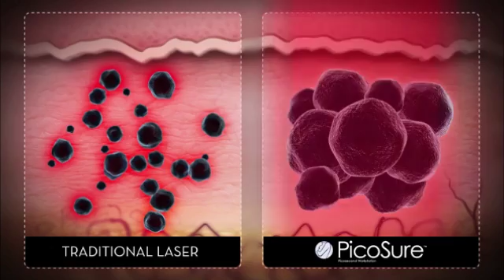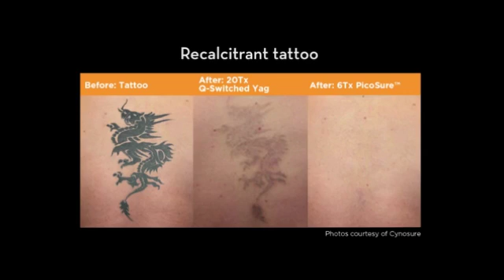Cynosure Picosure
The Laser & Skin Surgery Center of New York offers New York's first Picosecond laser for tattoo removal, pigmented lesion removal and acne scarring.

 The FDA has cleared the PicoSure™ laser for tattoo and pigmented lesion removal. The approval is based on the clinical work performed at the Laser & Skin Surgery Center of New York under the direction of Dr. Roy G. Geronemus which has been published in the Archives of Dermatology. At the present time there are three PicoSure™ lasers in the world, two of which are at the Laser & Skin Surgery Center of New York,  located in midtown Manhattan.

 The PicoSure™ laser delivers short bursts of energy to the skin in trillionths of a second and more rapidly clears almost all tattoos, especially blue and green colors which have been difficult to remove by other lasers. The Laser & Skin Surgery Center of New York study included 22 subjects with multicolored and recalcitrant tattoos that were treated with PicoSure™ over a two-week period. The results demonstrated greater than 80% overall tattoo clearance. On average, 94% clearance was achieved for blue and green ink.

 PicoSure™ laser treatments are performed with local anesthesia and are only performed by board certified and fellowship trained dermatologists at our center.